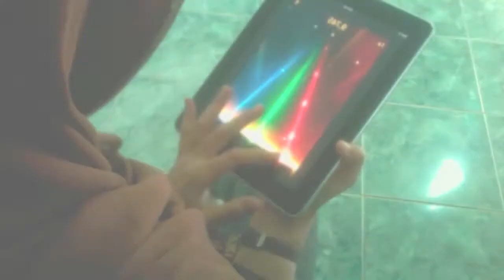DULU X SEKARANG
Transformasi Kuliah DULU X SEKARANG

Open House : Senin sd Jumat 08:00 sd 20:00 (Sabtu 09:00 sd 14:00)